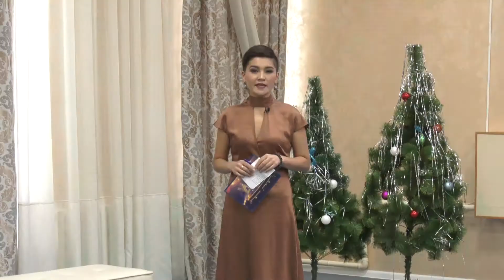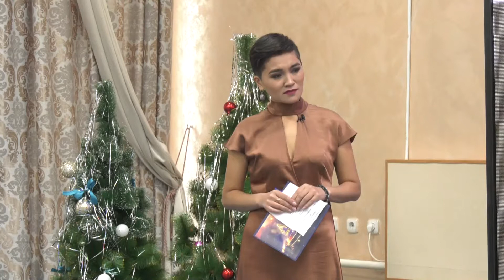"AINA" ӘЛЕУМЕТТІК ТОК-ШОУ / 01.01.2021